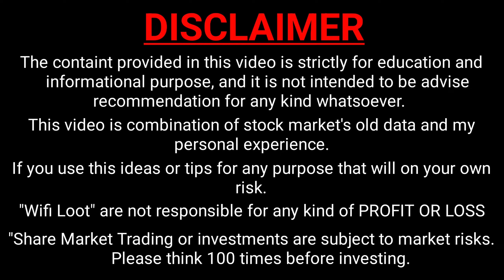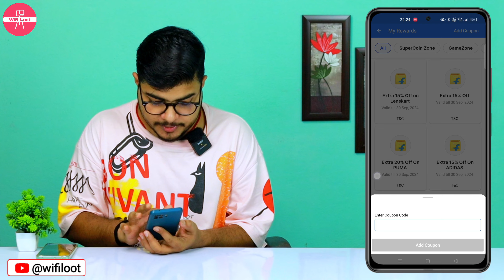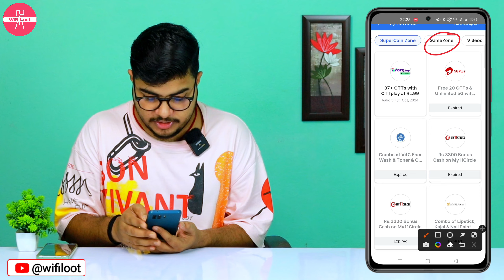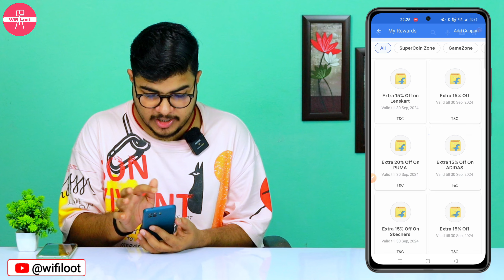Flipkart Coupon Kaise Use Kare | Flipkart Me Coupon Kaise Use Kare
By,
NAVIN KUMAR

Wifi Loot

🚩 Wifi Loot